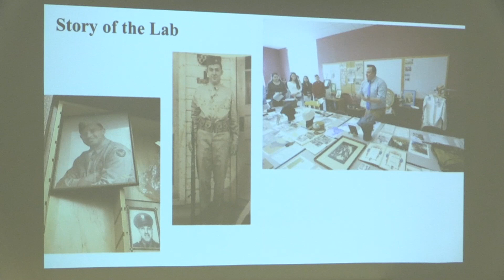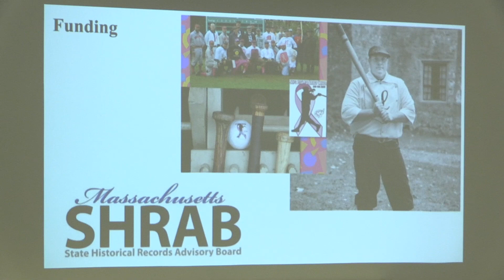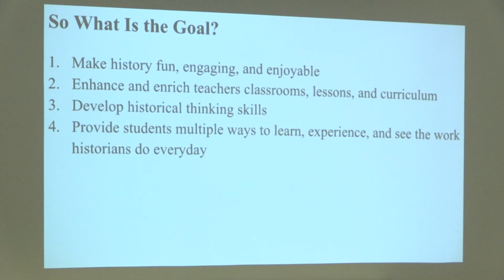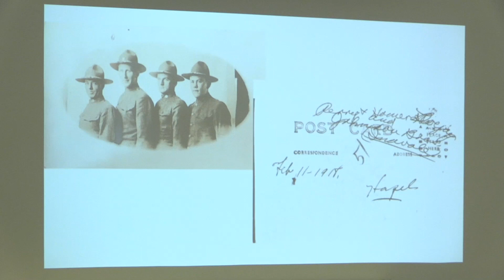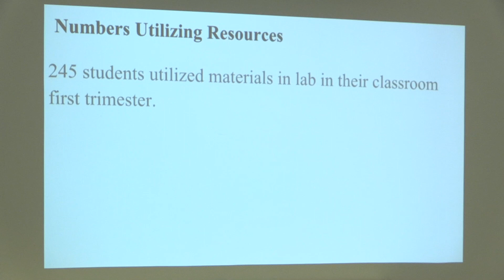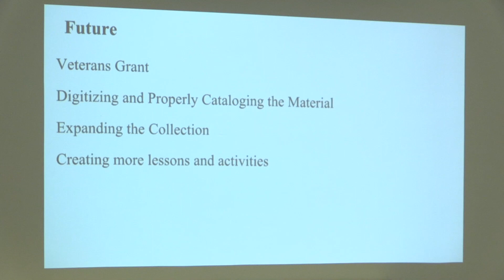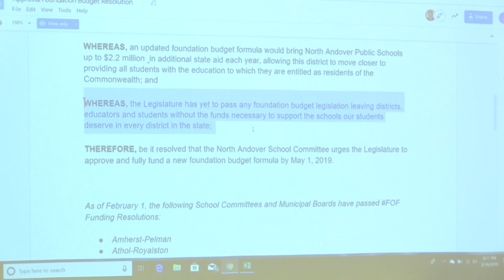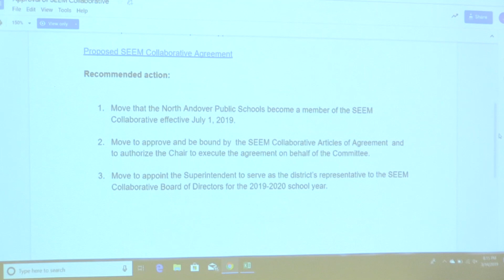North Andover (MA) School Committee Meeting - March 14th, 2019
CAM-ED telecast of the regular meeting of the North Andover (MA) School Committee, which took place on March 14th, 2019